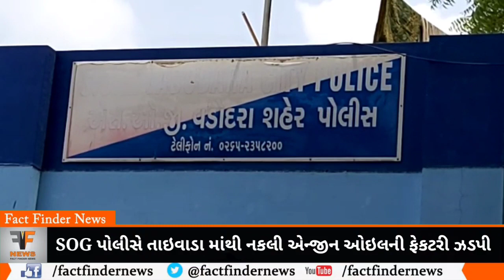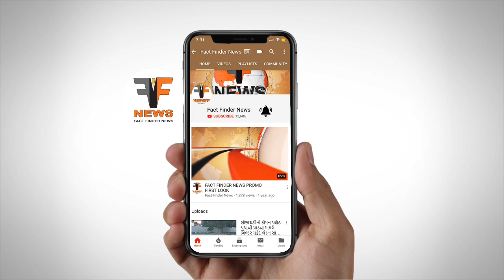SOG પોલીસે તાઇવાડા માંથી નકલી એન્જીન ઓઇલની ફેકટરી ઝડપી